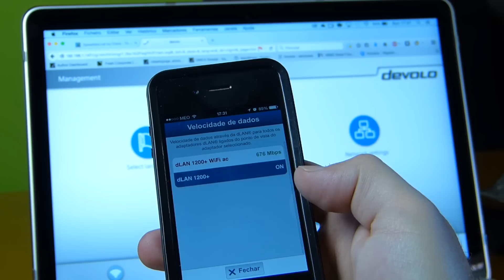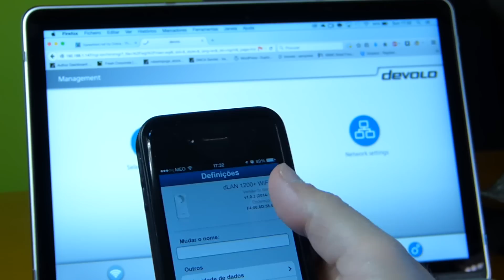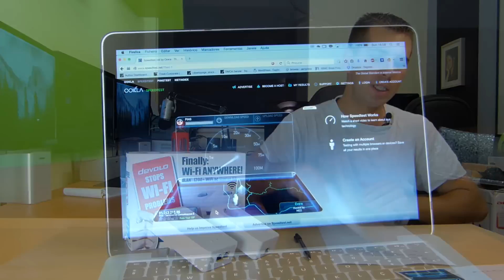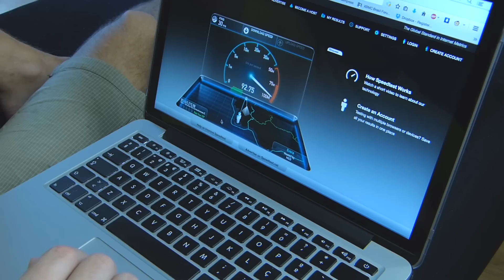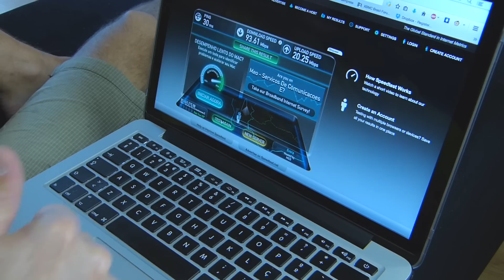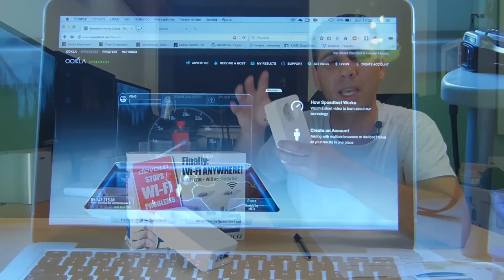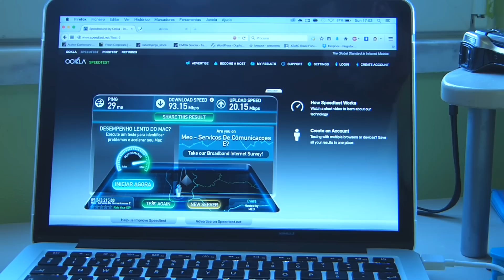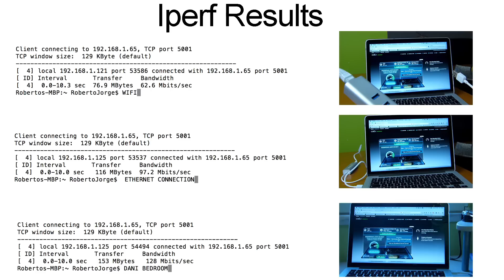Devolo Powerline dLAN & Wifi AC Adapters Review - Fastest Powerline Adapters?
Devolo Powerline dLan & Wifi AC

At the time of the recording these are the fastest powerline adapters i have reviewd so far.

The Powerline adapter has 2x Ethernet connections + fastest Wifi AC and on top you can connect devices up to 3600W on each of the adapters.

Incredible Wifi AC speeds that in real world performance will give you the exact same speed as a direct connection of a ethernet cable directly connected to your router or swich.

It comes with a incredible software called Devolo Cockpit that will give you full control of your network as you can see on the video.
The Devolo Cockpit can be used in OSX, Windows, Android and IOS.
Some of the features include:
- Turn ON / OFF Leds, DHCP Settings, Security settings, Turn ON / OFF Wifi, Wifi Time Control, Guest accounts with expiration times, Parental Controls and much more.

Hope it helps on your decision
RJ